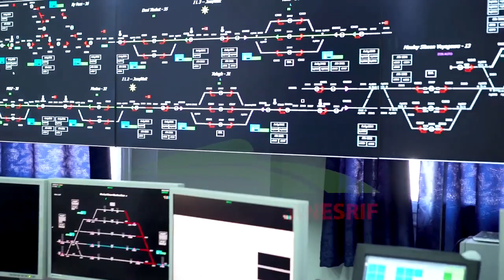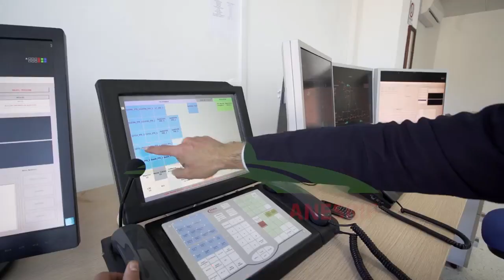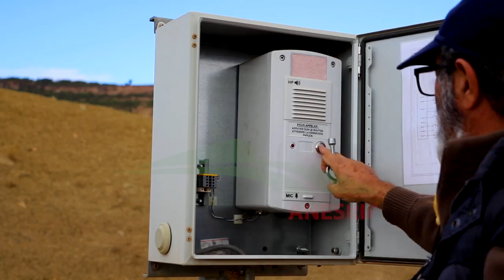فيلم حول أحدث أنظمة الإشارة والإتصالات المستعملة على شبكة السكة الحديدية في الجزائر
European Rail Traffic Management System
Global System for Mobile Railway